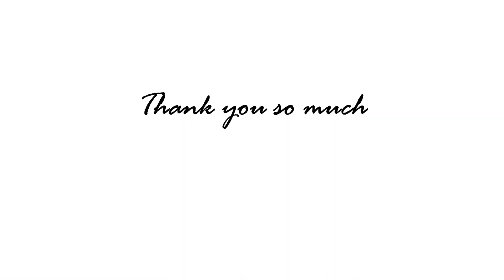Mixed Media ATC - Scrapbooking Tutorial - "Messages" by Noura Pompilla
Hello ladies ! Noura here today to share my ATC video tutorial I hope you enjoy !

If your local store doesn't stock 7 Dots Studio, you can buy 7 Dots Studio products . We ship worldwide.
Where you can find us!